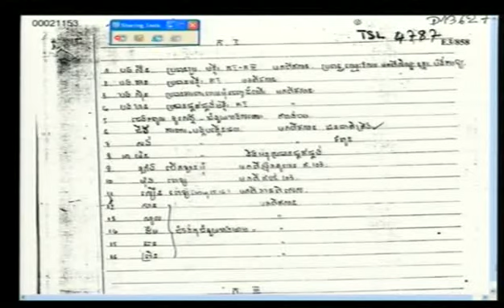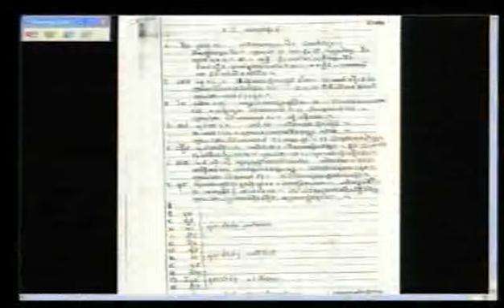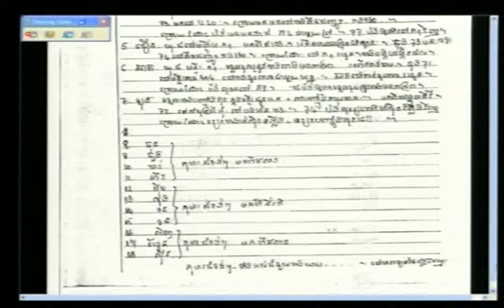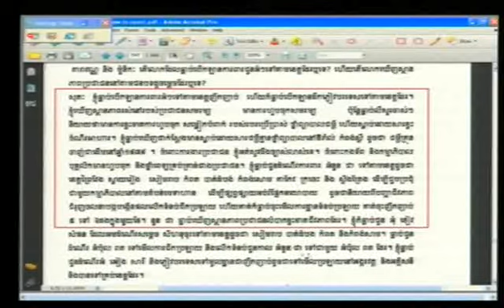Evidentiary Hearing in Case 002 | January 8, 2013 - Part 2 (French)